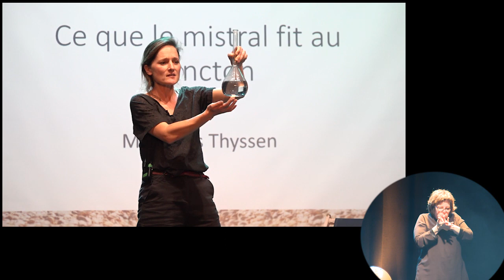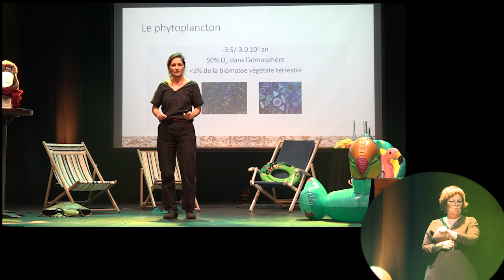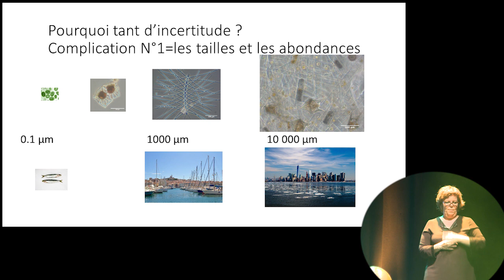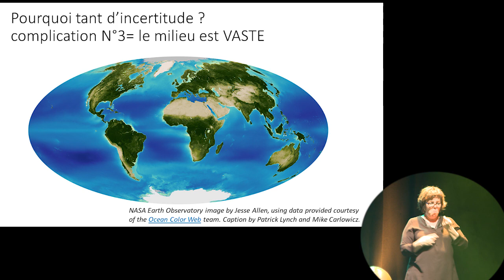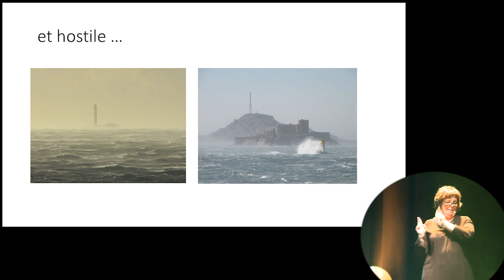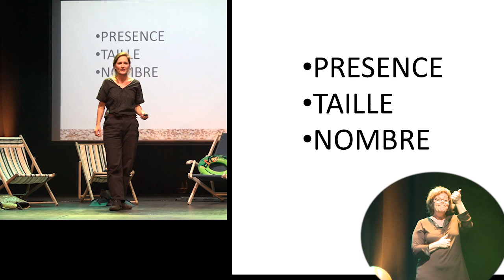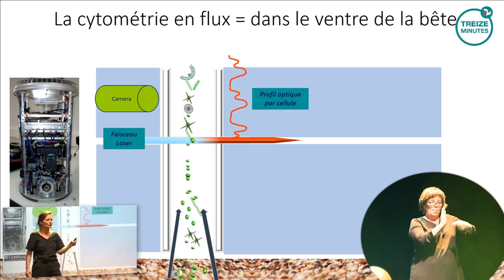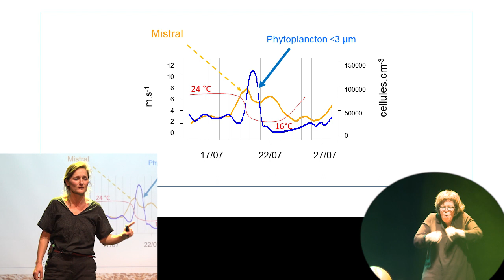Treize Minutes Marseille - Melilotus Thyssen : ce que le mistral fit au plancton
Treize Minutes Marseille⏱️ Découvrez ces conférences pluridisciplinaires nerveuses, et sympathiques qui donnent treize minutes à six chercheurs pour raconter leurs recherches et entraîner le public dans un butinage intellectuel et convivial. Allant des sciences humaines et sociales aux sciences expérimentales et dans un décor créé pour l'occasion, ces petites conférences s'adressent à tous.